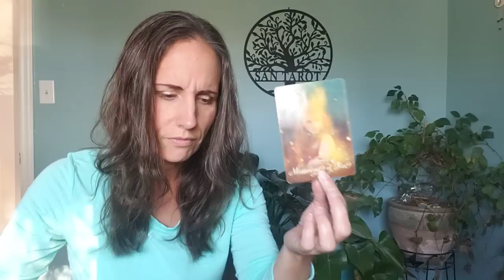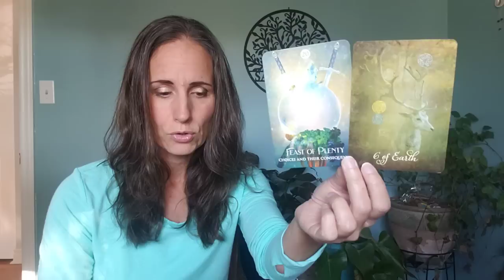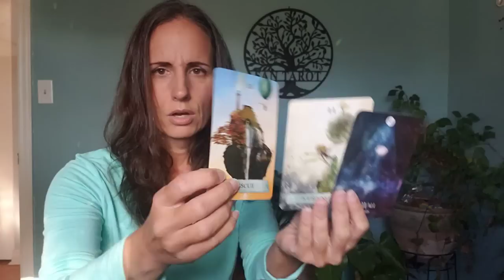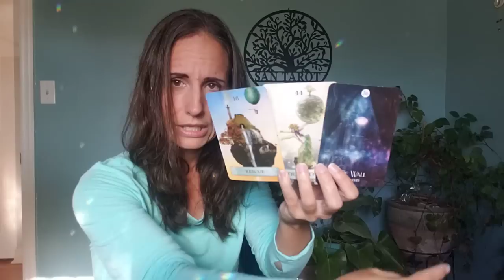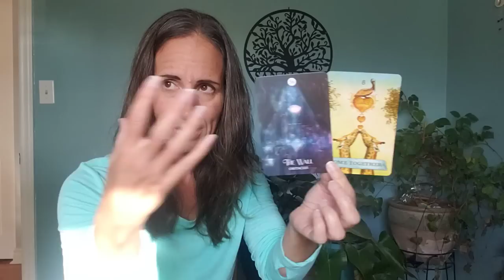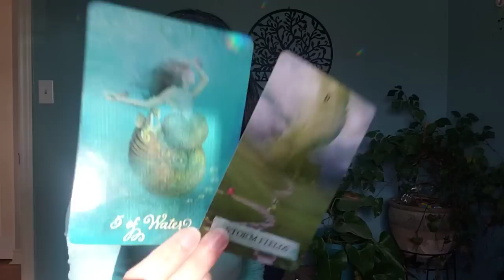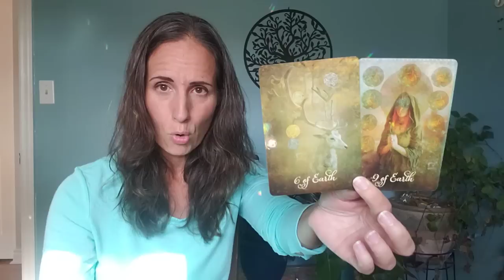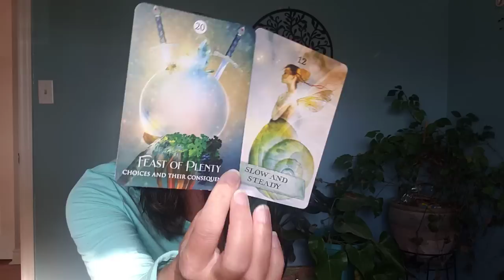Gemini - A far out possibility lands in reality.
Decks:
The Enchanted Map, The Shaman's Dream and The Good Tarot by Colette Baron-Reid.